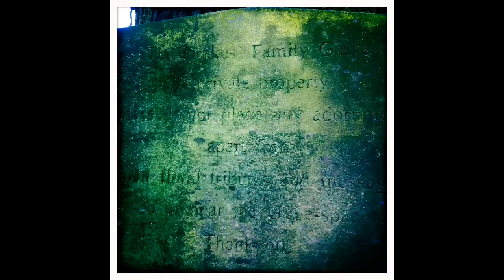Black Eyed Dog (Guitar Track)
Nick Drake